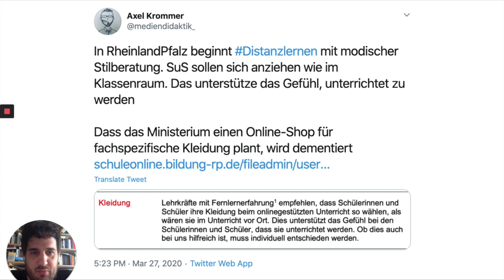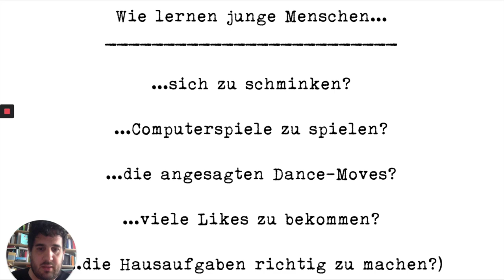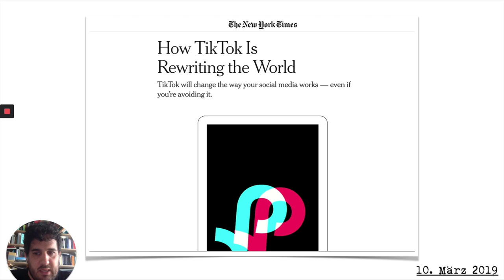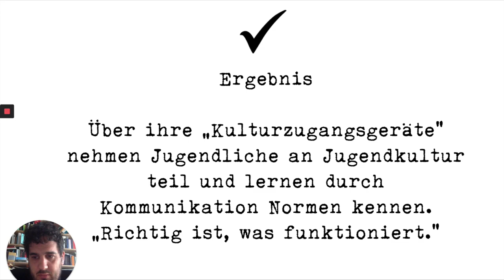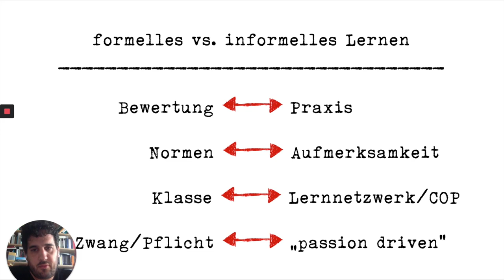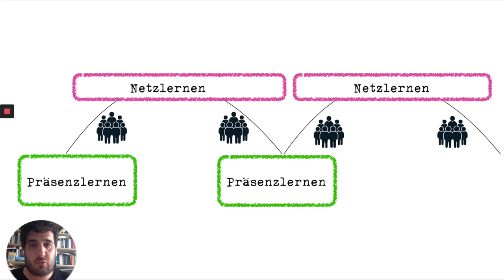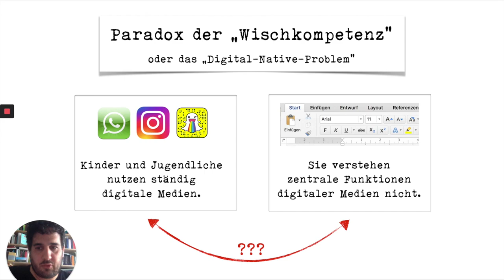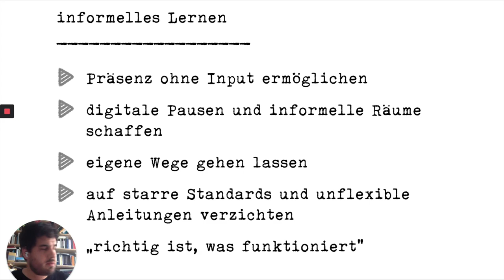Folge 32: Informelles Lernen